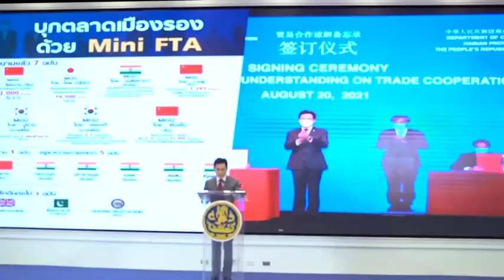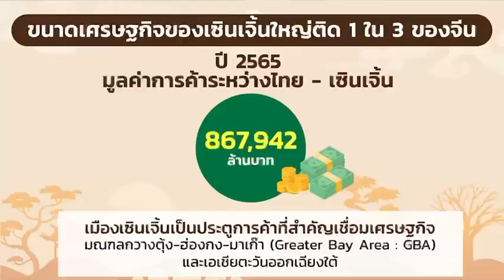Mini-FTA ไทย-เซินเจิ้น ตั้งเป้าปี 67 โตเพิ่มอีก 5%